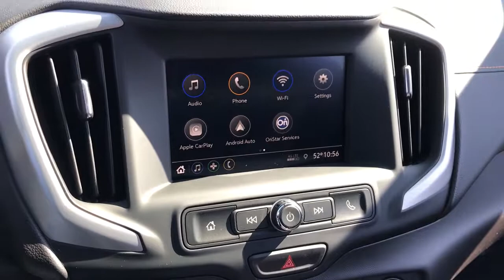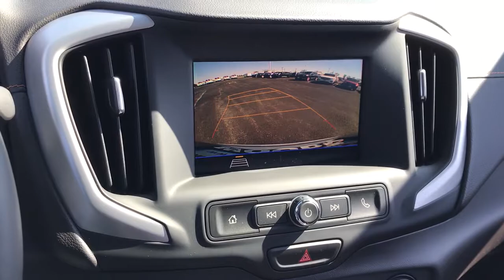2021 GMC Terrain Naperville, Plainfield, Aurora, Oswego, Chicago, IL GN8691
Quicksilver Metallic New 2021 GMC Terrain available in Naperville, Illinois at Woody Buick. Servicing the Plainfield, Aurora, Oswego, Chicago, IL area.

Woody Buick
1585 W Ogden Ave

Visit Woody Buick GMC at the corner of Ogden and Aurora Ave. In Naperville. Chicagoland's largest selection of new Buicks and GMCs. 2021 GMC Terrain SLE FWD 25/30 City/Highway MPGWoody Buick GMC helps keep Chicagoland moving! We are a family-owned and operated dealership conveniently located at the corner of Ogden & Aurora Ave in Naperville with the largest Buick and GMC inventory around. If you're in the neighborhood, stop by to say hello! Woody will be standing in the showroom with his checkbook ready to give you top dollar for your trade-in. Our philosophy is: If you have a trade, you have a deal! Valet Service provides complimentary pick up and drop off of loaner vehicles, and a service department open until midnight enjoyed by customers from the cities of Naperville, Aurora, Downers Grove, Lisle, Saint Charles, Plainfield, Oswego and Montgomery, as well as Chicago and the surrounding communities. Price includes: $4500 - Buick & GMC Consumer Cash Program. Exp. 05/03/2021 $500 - GMC GM Financial Bonus Cash Program. Exp. 05/03/2021